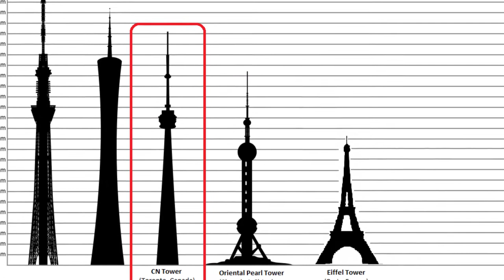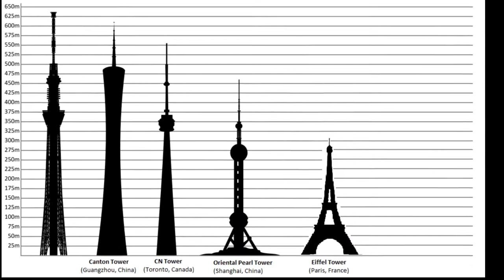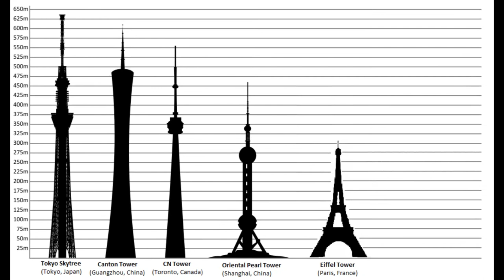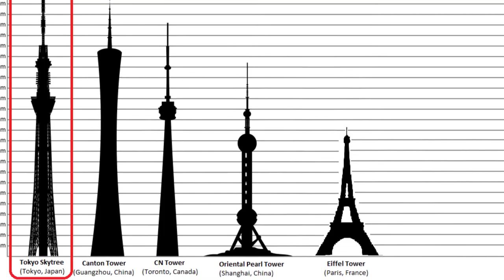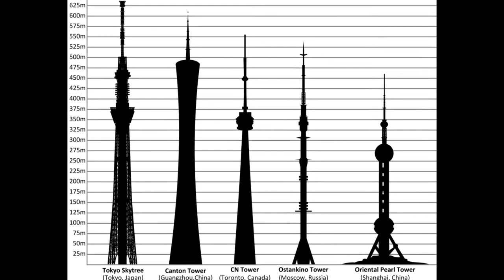Highest Tower in the World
Tallest Tower in the World, Tallest Building in the World, Highest Tower in the World.
Skyscrapers, Freestanding Structure, Worlds Tallest Buildings, Highest Towers in the World.
Eiffel Tower | Oriental Pearl Tower | Ostankino Tower | CN Tower | Canton Tower | Tokyo Skytree.